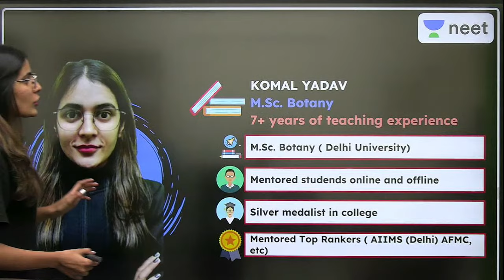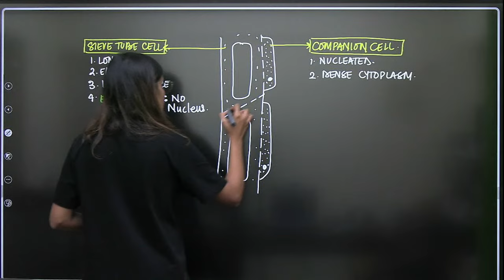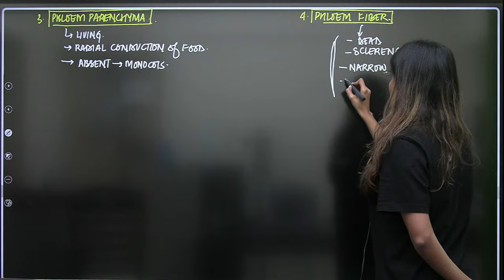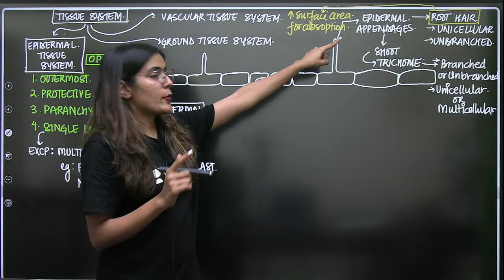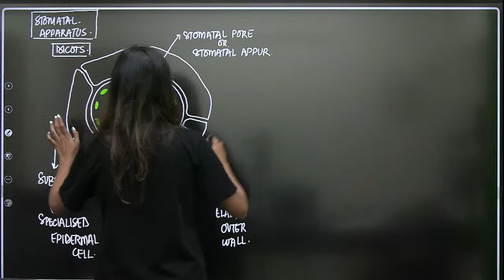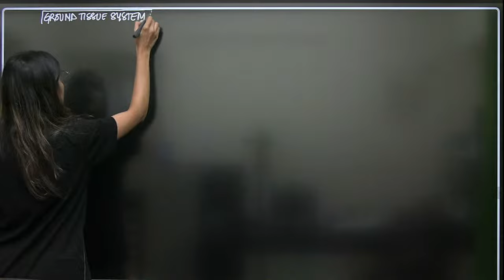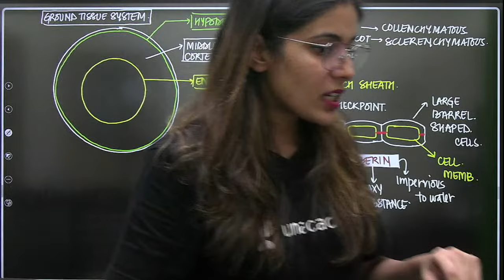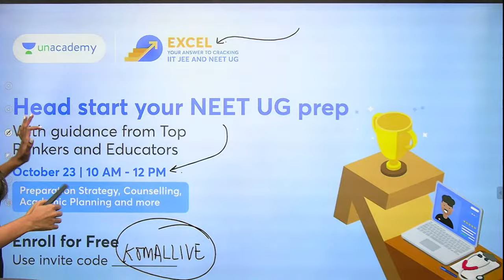Anatomy of Flowering Plants | Tissue Systems | L3 | NEET 2022/23 | Komal Yadav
In this session, Komal Yadav will be teaching about Tissue Systems from Anatomy of Flowering Plants for NEET. Watch the entire video to learn more tips and strategies which will help you crack NEET 2022/23. Let’s Crack It!

Unacademy Subscription Benefits:
1. Learn from your favourite Educator
2. Dedicated DOUBT sessions
3. One Subscription, Unlimited Access
4. Real time interaction with Educators
5. You can ask doubts in live class
6. Limited students
7. Download the videos & watch offline

Get the NEET Iconic Advantage:
1. Personal Coach
2. Study Planner & Bi-weekly Reviews
3. Dedicated Doubt Clearing Space
4. Personalized Test Analysis
5. Study Booster Sessions
6. Preparatory Study Material
7. All the Unacademy Subscription Benefits